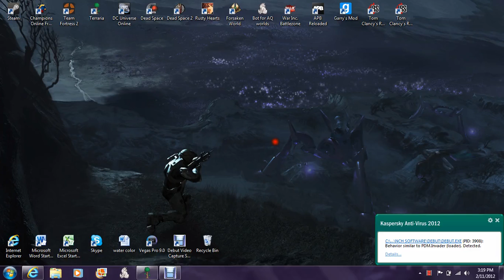Terraria ep2-Sorry im a cheater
hey z3ro, sorry that i missed out on a.little bit of my house building. also im sorry im leaving tha period in front of little.